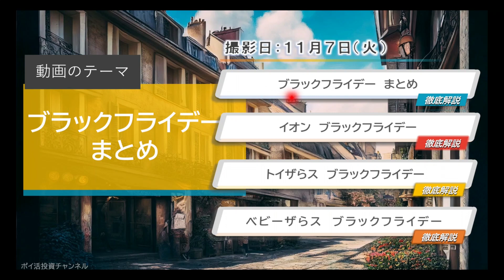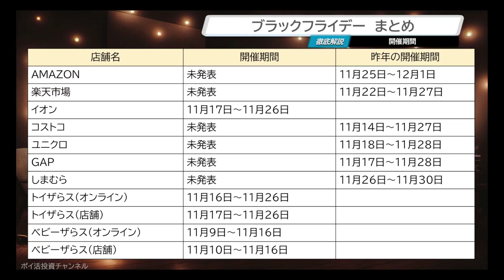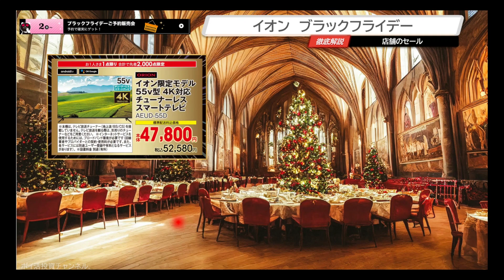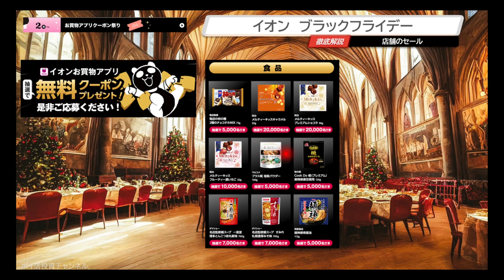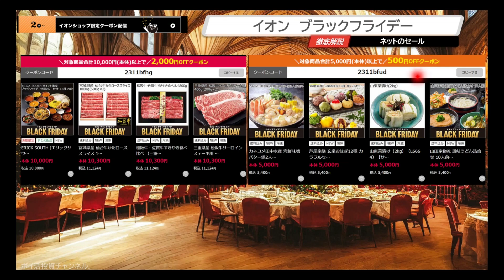ブラックフライデー 年に1度の大セール まとめ（amazon、楽天市場、イオン、コストコ、ユニクロ、GAP、しまむら、トイザらス、ベビーザらス）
目次
00:00　オープニング
00:23　目次①　ブラックフライデー　まとめ
02:36　目次②　イオン　ブラックフライデー
08:11　目次③　トイザらス　ブラックフライデー
09:02　目次④　ベビーザらス　ブラックフライデー

        本動画で参照したホームページ
■イオン ブラックフライデーセール BLACK FRIDAY sale 2023

■BLACK FRIDAY ブラックフライデー 2023 ｜トイザらス・ベビーザらス オンラインストア